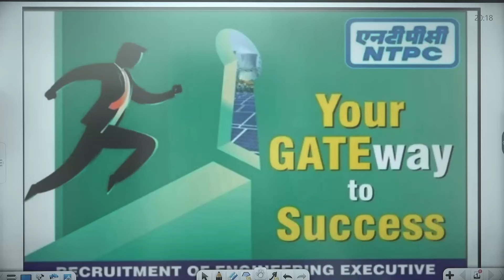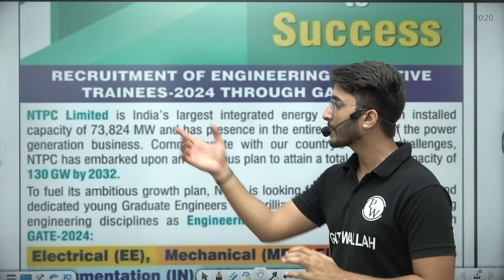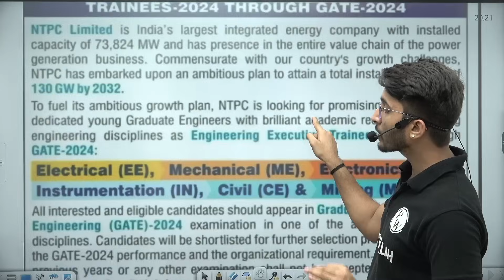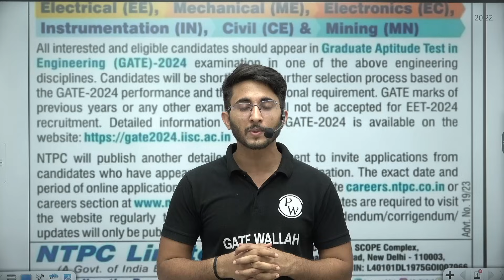NTPC Recruitment Through GATE 2024 | Complete Details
The NTPC (National Thermal Power Corporation) offers an incredible career opportunity for engineers through the GATE 2024 examination. In this video, we provide you with a comprehensive guide to NTPC's recruitment process through GATE 2024 including eligibility criteria, application procedure, important dates, selection process, and more.